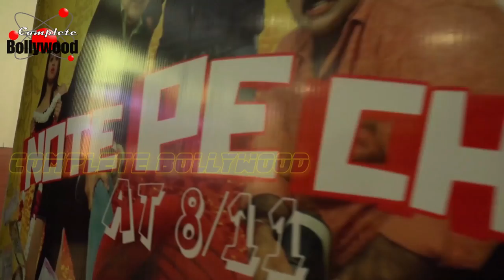Music Launch Of ‘Note Pe Chot’ With Music Director Tochi Raina & Cast